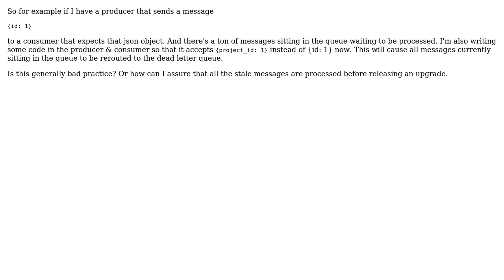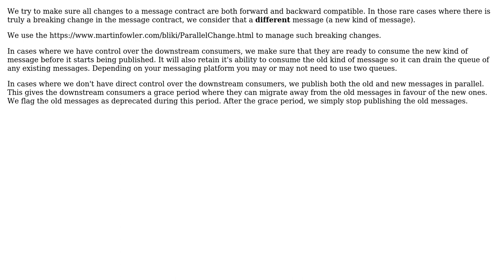MQ Architecture: How to handle old messages in the queue and releasing a consumer/producer upgrade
Software Engineering: MQ Architecture: How to handle old messages in the queue and releasing a consumer/producer upgrade

With thanks & praise to God, and with thanks to the many people who have made this project possible! | Content (except music & images) licensed under CC BY-SA | Music | Images & others | With thanks to user MattDavey user Luke Xu and the Stack Exchange Network Trademarks are property of their respective owners. You are responsible for your own actions.